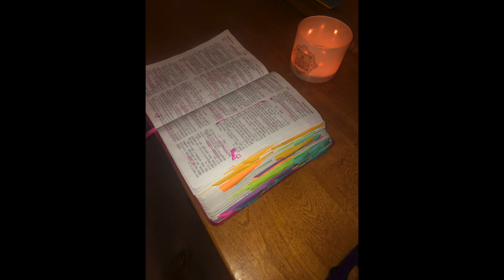Trust in Him